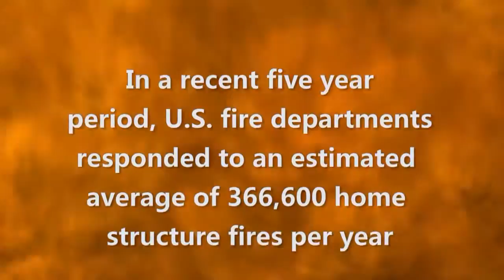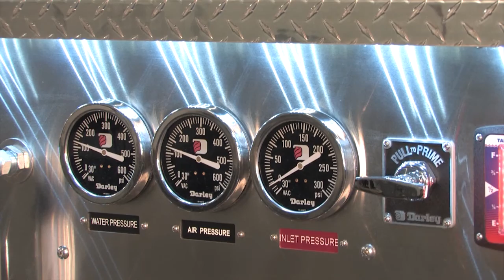ODIN Compressed Air Foam Systems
What is CAFS and how is it being used? Take a look at this video form our ODIN CAFs division.